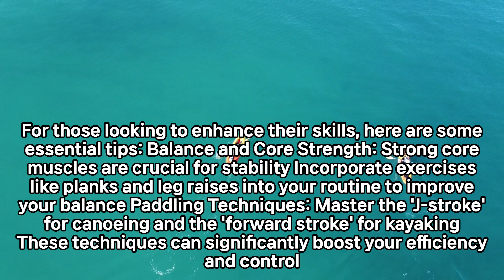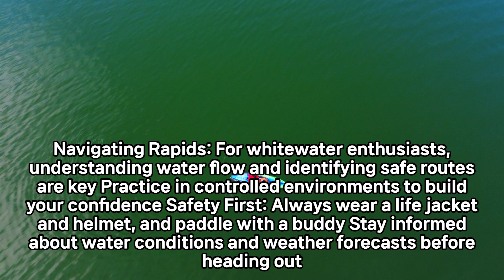Riding the Waves: Latest Trends and Highlights in Kayaking and Canoeing (July 2024)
Heavy Duty Kayak Cover with 600D Oxford Fabric (Fits 7.8-18ft) for UV Protection, Waterproof and Dustproof - Compatible with Canoe (16.8-18 FT (5.6-6 m))

HEAVY DUTY COVER - This cover is made with Durable 600D oxford & Silver coating heavy-duty marine-grade polyester fabric that is both waterproof and UV resistant. It keeps your kayak safe and dry in any weather.

EASY TO USE - The adjustable strap system and buckle system make installing and removing this cover easy. Enjoy more time on the water and less time struggling with a cover!

DURABILITY THAT LASTS  - The reinforced corners and double-stitched seams provide long-lasting protection for your kayak against the rigors of outdoor use.

VERSATILE FIT - The adjustable strap system allows you to customize the fit to your kayak, making this cover a great option for a wide range of kayak sizes and shapes.

KEEPS YOUR KAYAK LOOKING NEW - This cover protects your kayak from the sun, rain, wind, and dirt, helping to prevent fading, cracking, and other signs of aging. Invest in a cover that keeps your kayak looking new, season after season!